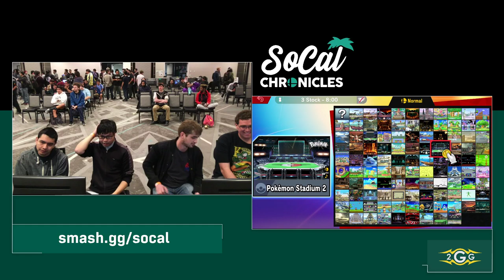Socal Chronicles 2020 - Handyman/Tropical (Green) Vs Lekappachino/Mantra (Green) Doubles Pools